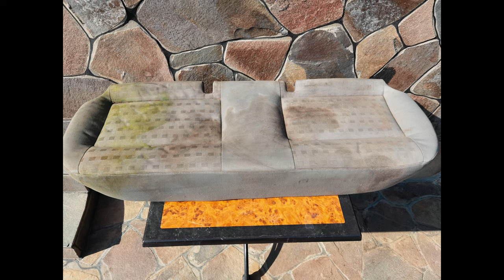Here s How To Detail Any Car Seats/ AMAZING RESULTS FOR CHEAP!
Hello everyone, in this episode I will show you how to clean the seats of your car very well and efficiently, to complete this job you need a few things. â
1 Universal cleaning solution.
2 Vacuum cleaner with extraction injection.
3 Brushes for the drill to be able to shake the solution on the chairs
4 Brushes for detailing
5 Detailing towels

Here are the links for all the tools you need.

BISSEL SPOT CLEAN PRO:

All the brushes you need :

APC MEGUIARS CLEANER: